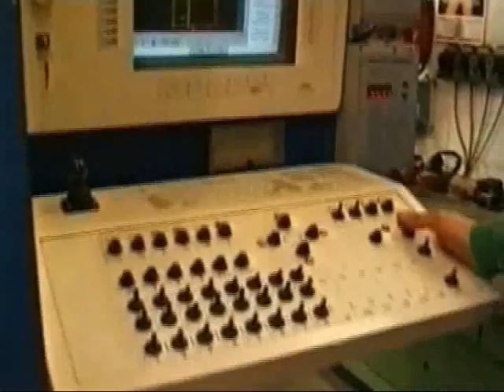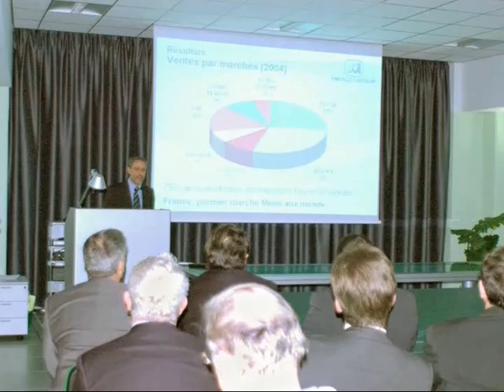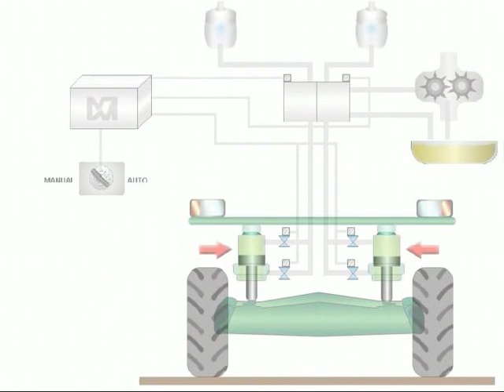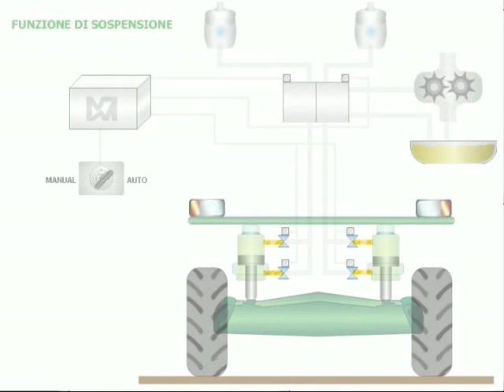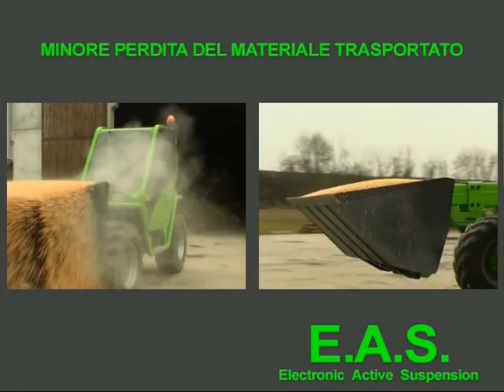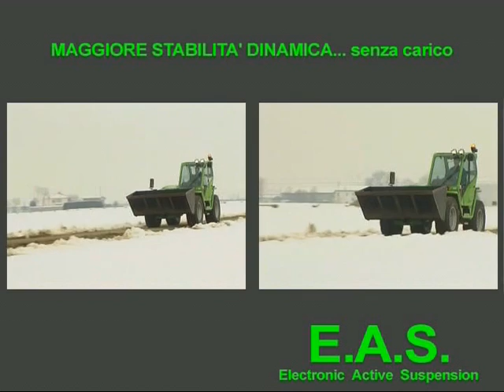CIME-M s.r.o.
CIME-M - Prodej a servis zemědělské, komunální, stavební a lesnické techniky.